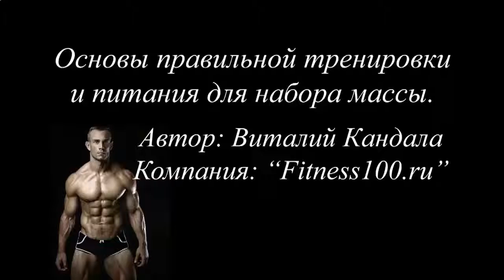ЧТО КУПИТЬ ДЛЯ РОСТА МЫШЦ